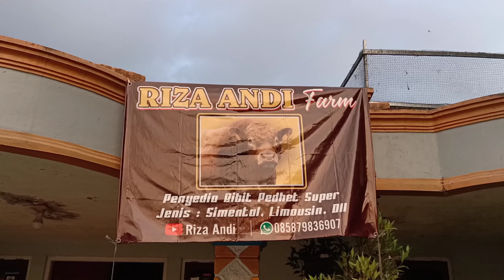Harga grosir dikandang Riza Andi farm tanggal 9 Agustus 2020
Penyedia bibit pedhet super dan bakalan super

Beralamat di bletukan sumur Arum Grabag Magelang Jawa tengah

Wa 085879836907